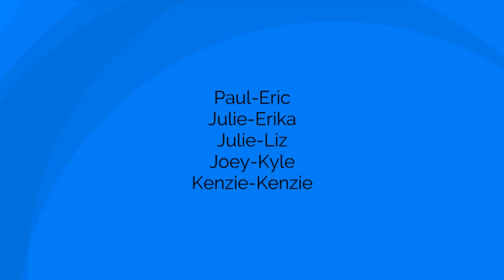Mallables: Lion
+13-DL Kenzie has become a mountain lion for her idea.